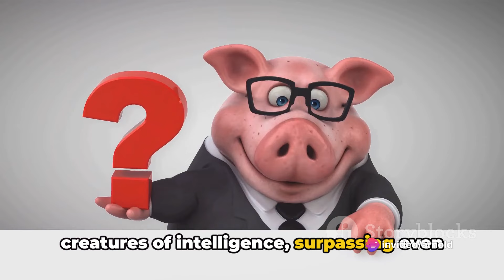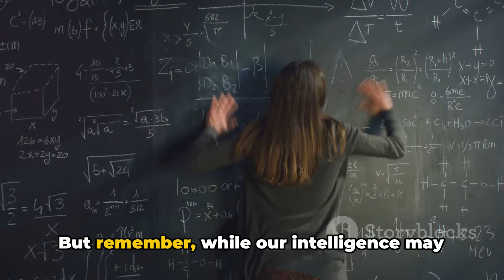Top 7 Genius Animals with IQ Levels 100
@pettieArnold Discover the astonishing intelligence of animals with 100 IQ levels! From problem-solving parrots to crafty cephalopods, this video showcases the brilliance of our animal kingdom. Witness cognitive feats that challenge human perceptions.